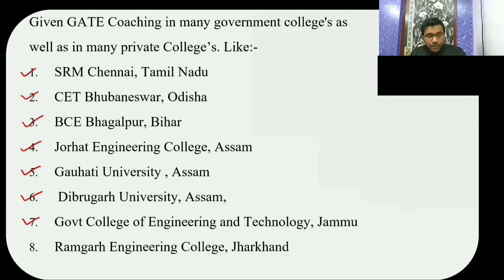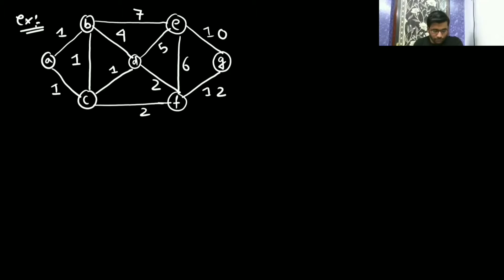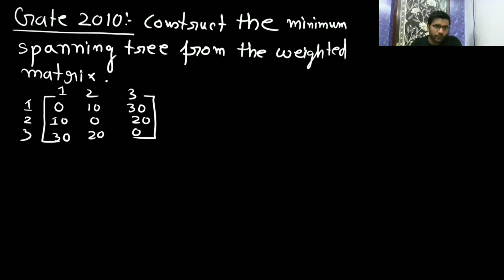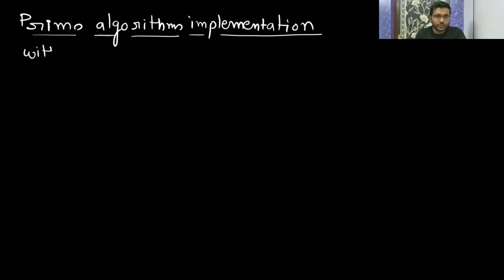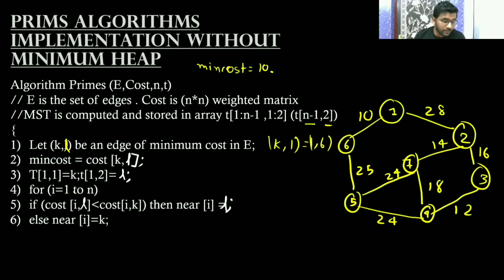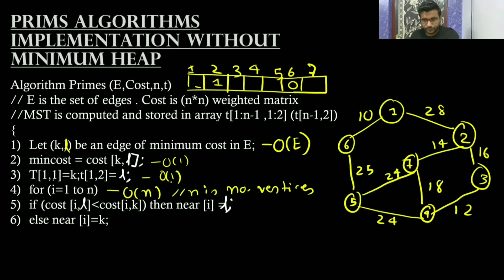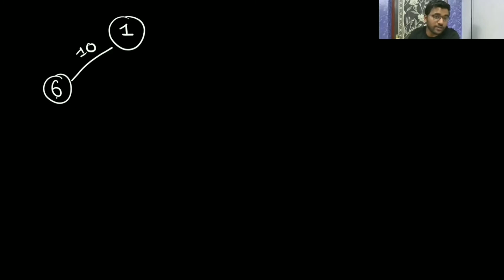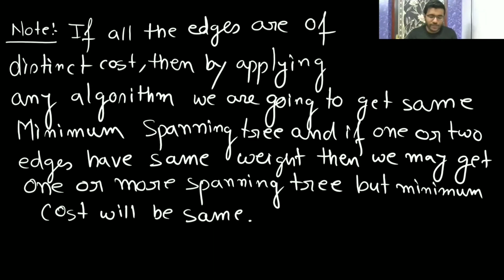42 Minimum Cost Spanning Tree (MST) | Prims Algorithm Implementation with and without min heap | GPY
1) Minimum Cost Spanning Tree (MST)
2) Prims Algorithm
3) Prims Algorithm Implementation with min-heap
4) Prims Algorithm Implementation Without min-heap
5) Prims Algorithm examples
6) Examples on Prims Algorithm
7) Examples on minimum cost spanning tree
8) Minimum cost Spanning tree examples
9) Gate Previous year questions on Minimum Cost Spanning tree
10) Gate previous Year Questions on Prims Algorithm

Timetable:

1:17- Minimum Cost Spanning Tree
3:26- Prims Algorithm
6:32- Examples:-

31:45- Questions:-
       1) Is it only possible that the edge with least weight should always be present in minimum cost spanning cost?

Gate Questions:
33:53- GATE 2010
       1) Construct the minimum spanning tree from the weighted matrix.

41:08- GATE 2010
       2) Construct the spanning tree from the given cost matrix such that 0 is leaf.

55:47- Two months strategy plan for beginners:-
      1) Algorithm
      2) Maths
      3) Aptitude

1:02:52- Prims Algorithm Implementation without min-heap, Explained with examples.

1:59:47- Prims Algorithm Implementation with heap, Explained with examples.

2:38:02- Time Complexity

2:41:01- Note

2:53:54- Comparisons of time complexity of prims algorithm without min-heap and with min-heap.